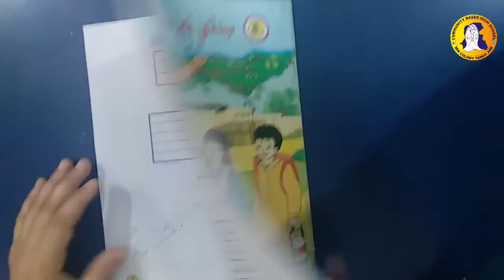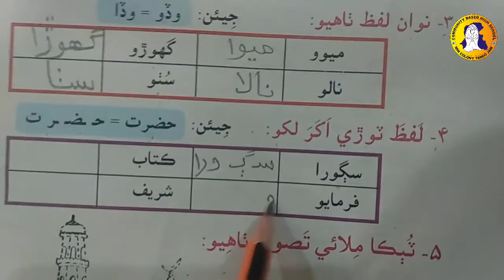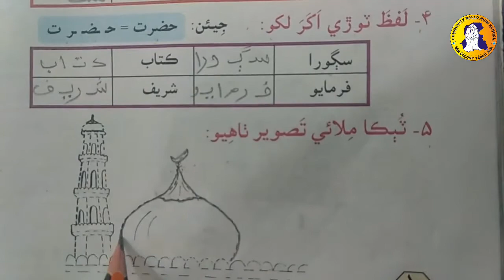Lesson 3rd Lecture: 3 Book Work Sindhi ECD-3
Topic: Sindhi اسان جونبي سڳورو
Class: ECD-3
Subject: Sindhi
Lecture: 03